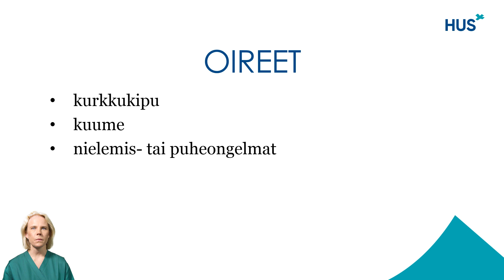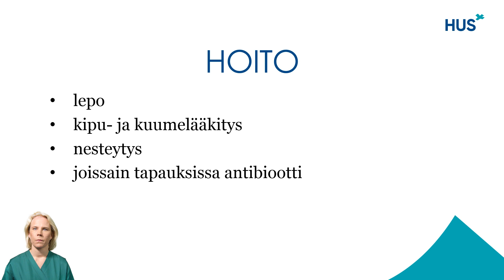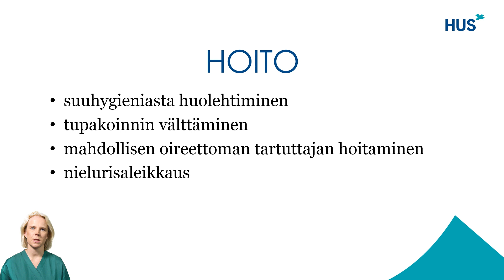Äkillinen nielurisatulehdus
Videolla kerrotaan äkillisen nielurisatulehdukseen liittyvistä oireista ja hoidosta.